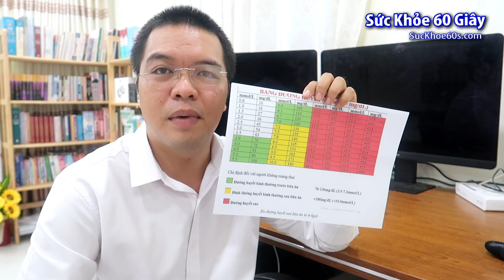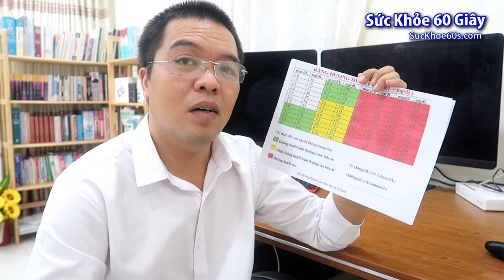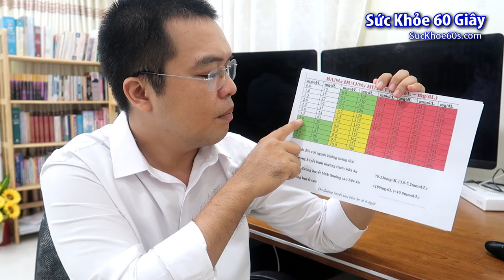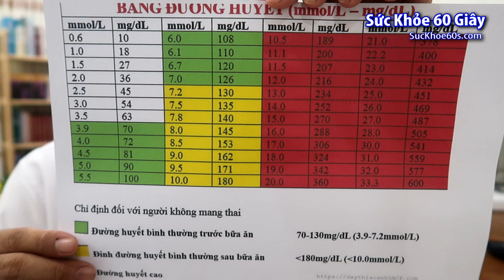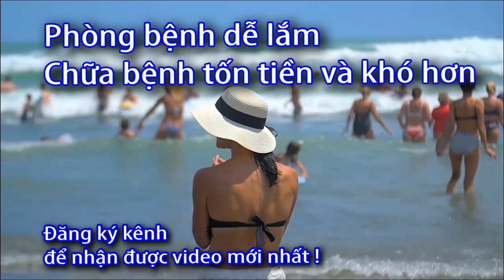Cách đọc bảng đường huyết? Sức Khỏe 60s